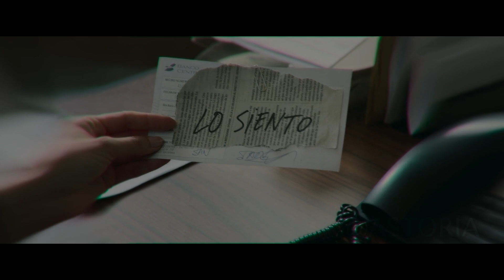Boy takes down an entire secret agency by faking reality with his mind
Ian is a teenage lad who lives on the outskirts of town with his father and makes money via tiny scams, deceiving his victims with his unusual ability to generate visual illusions. However, when one of his scams goes too far and his skills are discovered, Ayan becomes the focus of two opposing groups, each of which wants to utilize his powers for their own goals.